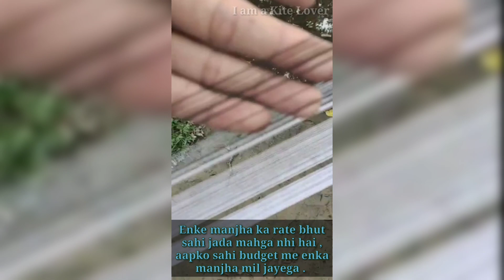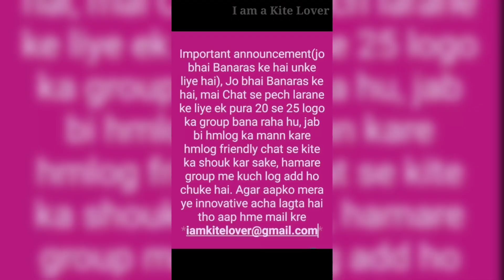Shoaib bhai son of Raffan Ustad manjha maker || Top quality manjha maker of Bareilly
Any query you can mail